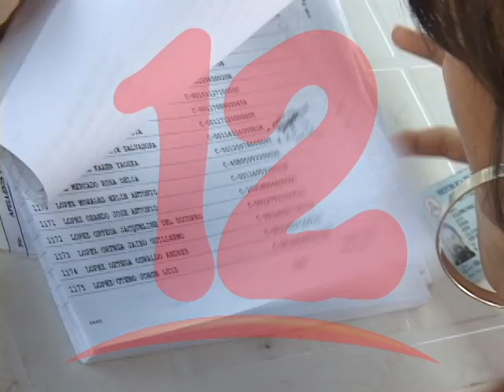“URGE UN RELEVO GENERACIONAL EN LA POLÍTICA DE NICARAGUA”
Urge un relevo generacional en la política de Nicaragua, afirmó Zayda Hernández integrante del bloque democrático.